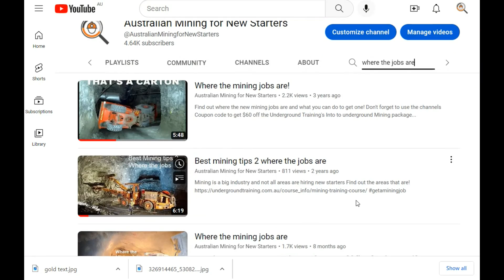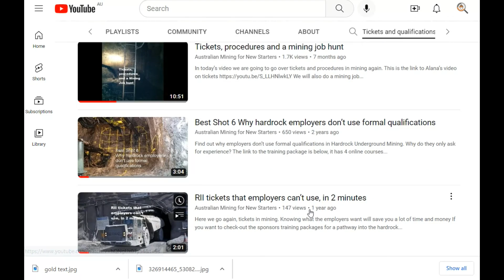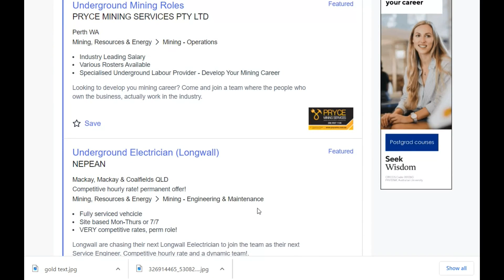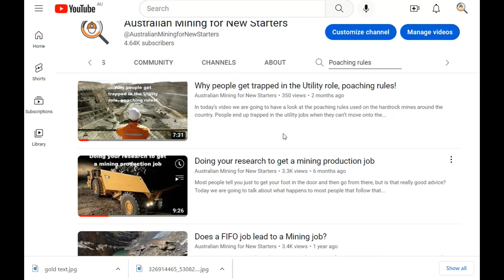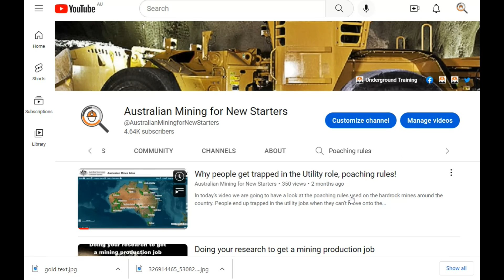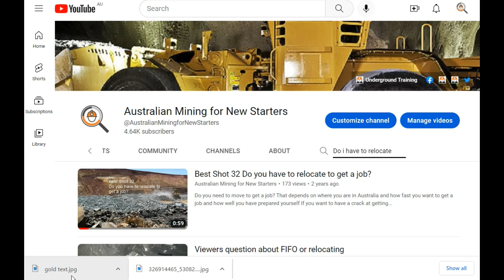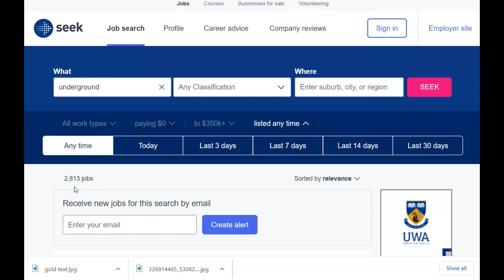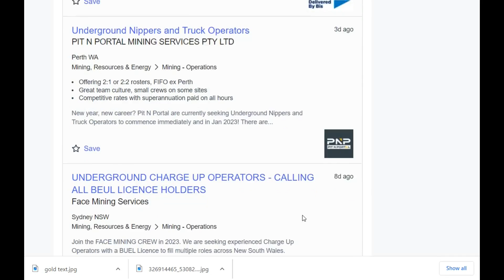Things you should be looking into if you want a Mining Job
In today’s video we are going to take a look at what you should be looking into before chasing down your first mining job. It’s all about doing your research and knowing what you are getting into. We are going to cover

The area of the industry that has all the new starter jobs. (0.21)
Tickets and Qualification including the S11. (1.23)
Poaching rules and dead end jobs. (3.03)
Will I have to relocate? (4.20)
Is it a full time, fixed term or labour hire job? (4.45)
Am I ready to be thrown in the deep end? (5.57)
Where to look for the jobs and what to look for. (6.52)
How to make a mining friendly resume. (7.08)

As well as what I talk about in the video, I have already done a number of videos on all these topics, which I show you where and how, you can view and use this information.

As always it pays to know how the system works to take advantage of it.

If you are planning a mining career, then it pays to invest in the mining knowledge you will need to survive in one of these jobs as a Nipper, Truck Operator, Agi Operator or Diamond Driller Offsider.

There is 50 hours of important information in the DIY Introduction to Underground Mining package as well as interview prep and a full instruction on how to make a mining friendly resume.

It will not only make it much easier to get a start but it will ensure you have all the information and tools you need to make a career out of it once onsite.
If you don’t want to become a statistic, then education is key.

I hope that info helps.

The Mining Coach